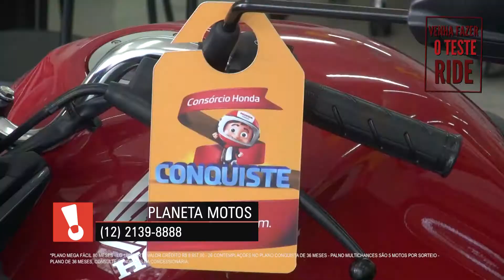Planeta Motos - Vale Shop - Adezílio Andrade (Programa 505)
Endereço: Av. Dr. Adhemar de Barros, 192 - Vila Adyanna
Cidade: São José dos Campos
Apresentador: Adezílio Andrade
Cinegrafista: Fernando Madona
Direção Geral: Astrid Cesar
Veículação: Exibido diariamente na TV Band Vale

Gostou? Venha anunciar no melhor programa de ofertas da região.